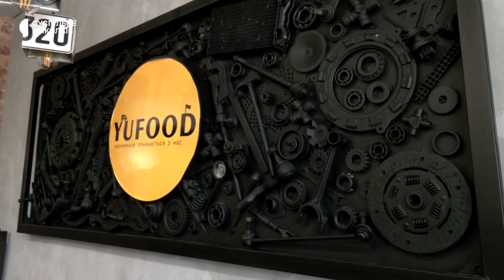На Миколаївщині підприємець за пів року відкрив два заклади швидкої їжі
В перші місяці бойових дій 22-річний підприємець з Южноукраїнська, що на Миколаївщині, відкрив заклад швидкого харчування. За місяць відкрив другий. В планах масштабувати бізнес та відкривати в інших містах країни.
Авторка - Ніна Булах. Оператор - Валентина Гурова.